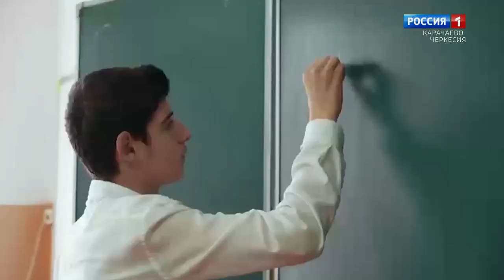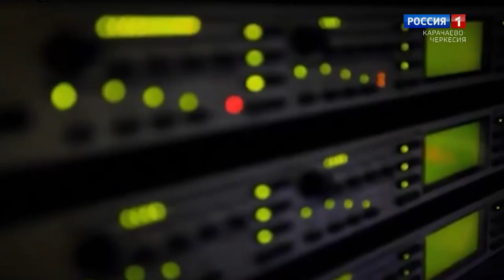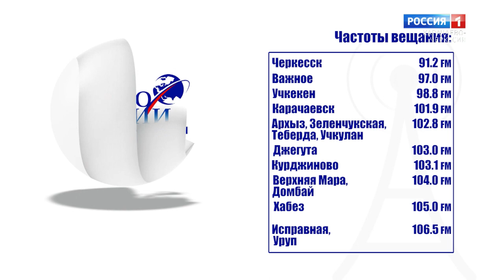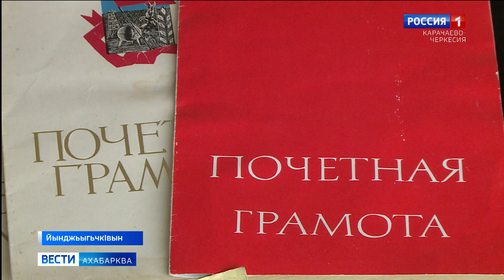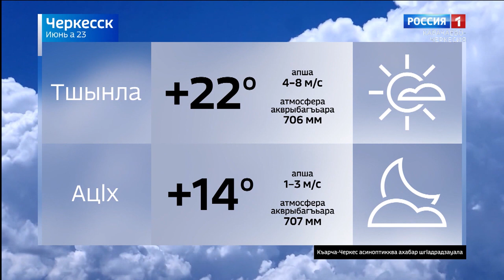Вести на абазинском языке 23.06.2022